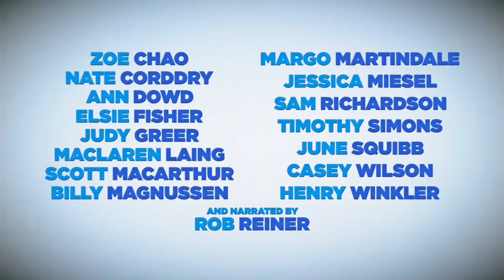Buscan contratar más policías como oficiales en las escuelas en Palm Beach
La oficina del sheriff está buscando personal para cubrir como oficiales de policía de las escuelas del condado Palm Beach, la fuerza es escasa y se están buscando refuerzos.

El alguacil Bradshaw dijo que el distrito esta semana le pidió que proporcionara agentes p ara ir a tiempo completo a las escuelas que necesitan protección.

El alguacil prestó a los diputados del distrito en 2018 luego de la masacre de la escuela Parkland, al igual que varias ciudades locales. Algunas ciudades todavía están asignando a sus oficiales a las escuelas.

Bradshaw señaló que en una gran emergencia, los agentes responden de todos modos.

El presidente de la junta escolar, Frank Barbieri, dijo que cuando se complete el contrato con el departamento del alguacil, se presentará a la junta para su aprobación. Dijo que hay suficiente dinero en el presupuesto del distrito para cubrir los costos de pago de tiempo y medio a los diputados, y todo el equipo y los costos administrativos.